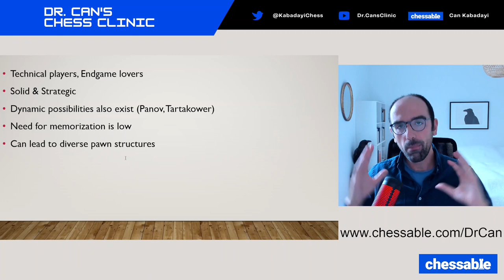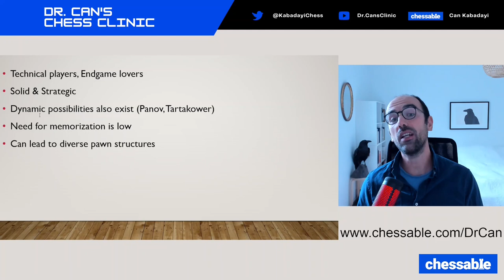Is the Caro-Kann Right Opening for You? Exploring Personal Fit and Chess Strategy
♟️ Find me on Chess.com: canka19

Chess openings connect to the player's style and personality. You reflect your persona in your opening choices. Emotions play a big role in this choice. While you watch this video, please look inside yourself and see whether the Caro-Kann defense touches your spirit and excites you to take this opening.

In this series, I aim to tell you the spirit and the philosophy of different openings to make it easier for you to decide whether that opening fits your chess style.

Please let me know how you like this video and give me feedback for my future videos. For example, do you want to see longer videos or do you prefer this short format with around 20 minutes?